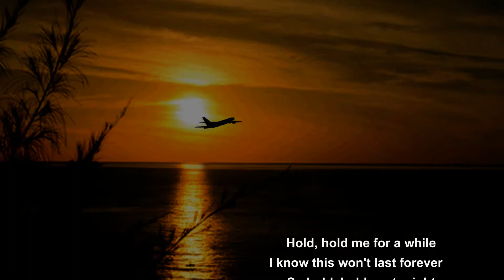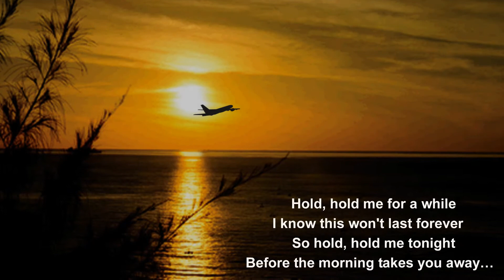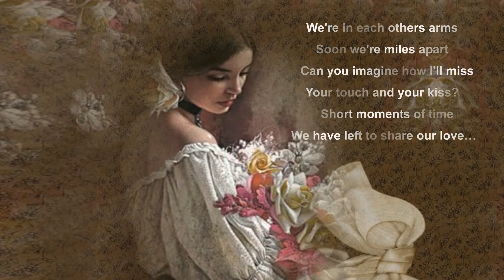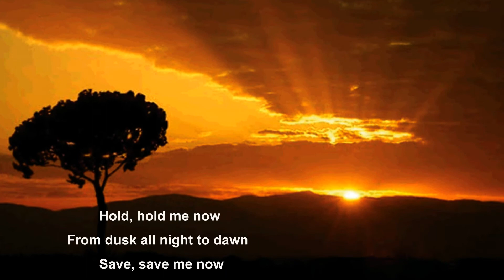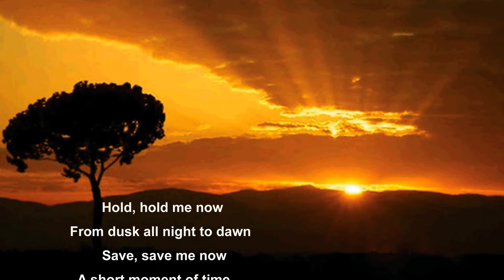Hold Me For A While (Rednex)